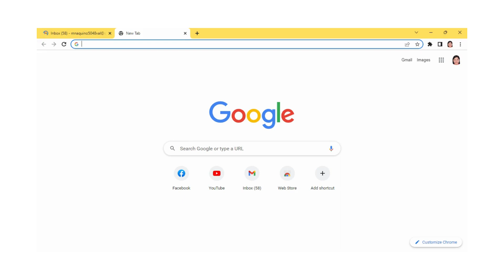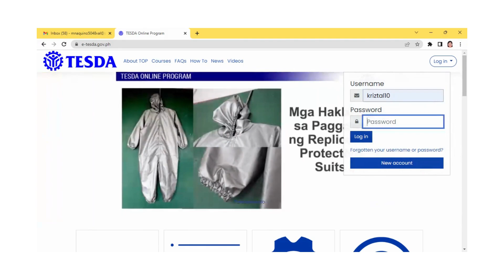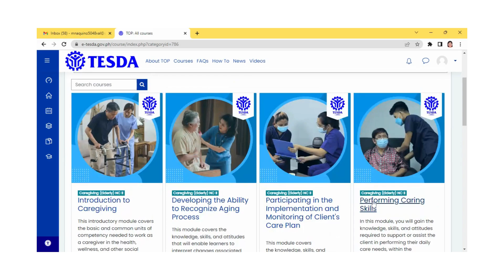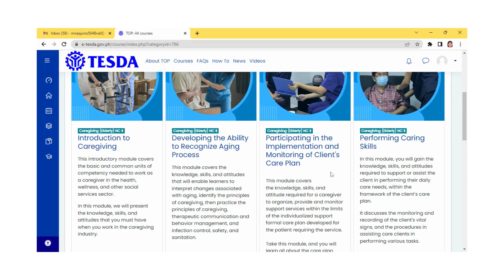How to Enroll TESDA Caregiving Elderly NCII for Free!